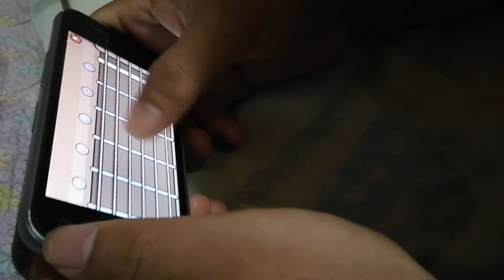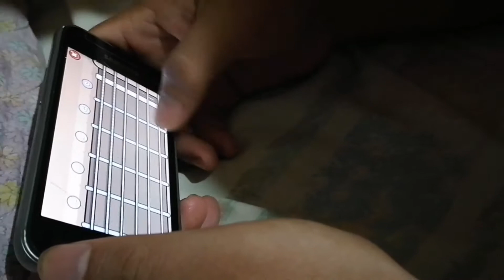May nagjoin at kumanta! Destinyvlogs#332